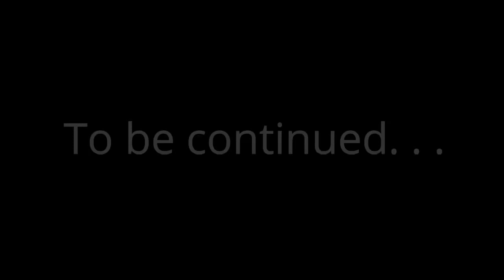Paola Shumager ft Paula López Bellas jugando En Switch - Real Garcia